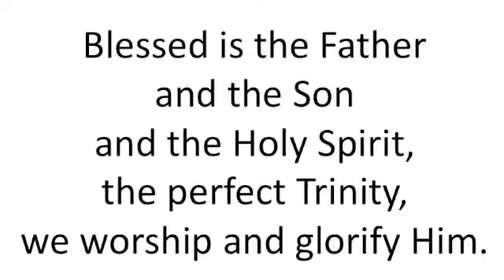Our Father Who Art in Heaven (during Great Lent)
Gospel response during Great Lent

for Thine is the glory forever.

Blessed is the Father and the Son
and the Holy Spirit,
the perfect Trinity,
we worship and glorify Him.